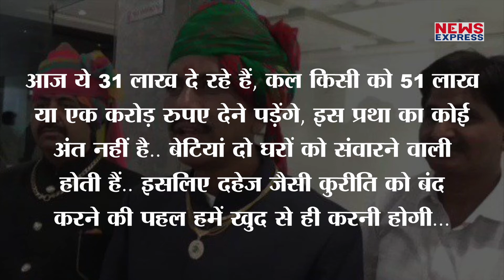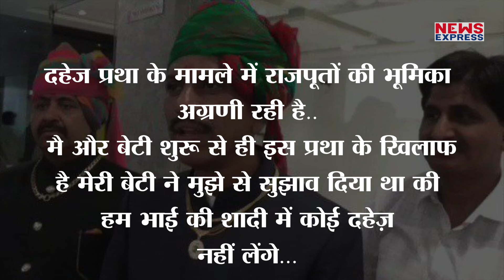राजपूत परिवार ने की अनूठी पहल लौटाए 31 लाख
हिंदुस्तान के  इतिहास में राजपूतो को उनके शौर्य और बहादुरी के लिए जाना गया है, कहा तो ये भी जाता है की हिंदुस्तान में  7 वि शताब्दी से 12 वि शताब्दी तक राजपुताना युग रहा है... राजपूत हमेशा से ही अपने अनूठे कामो के लिए जाने गए है.. और अब एक बार फिर एक राजपूत परिवार के जरिये  एक और अनूठी पहल की गई है... जो एक समाज सुधारक शुरुआत है...